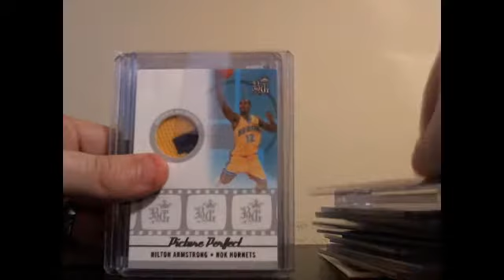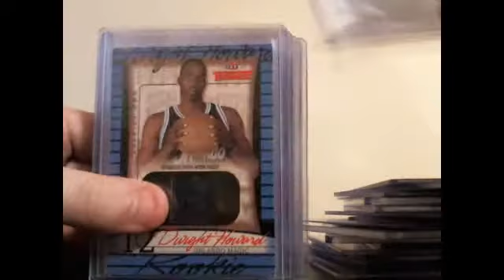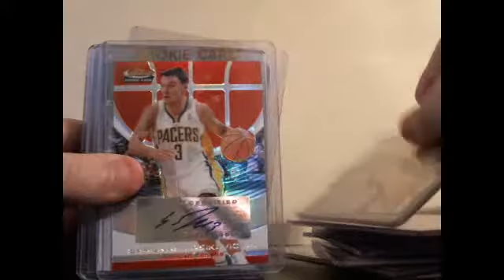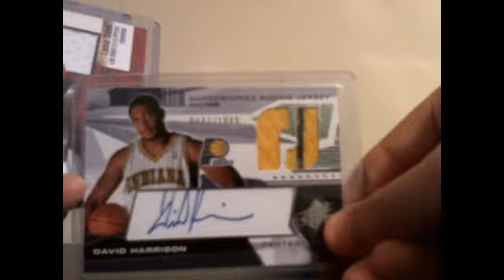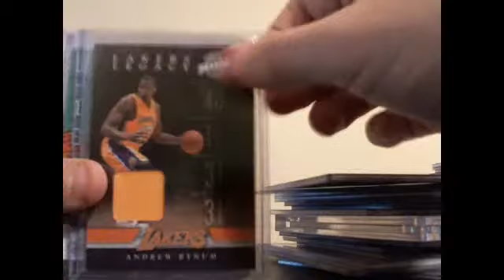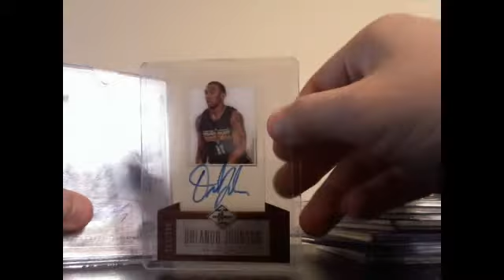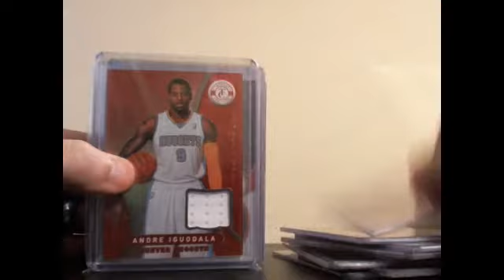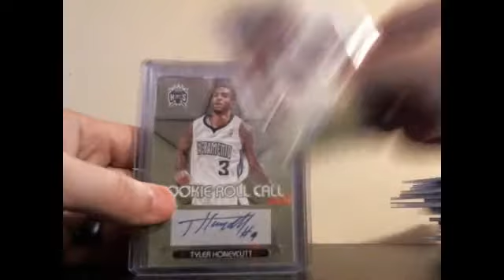Updated Low / Mid End Basketball Cards FS / FT Part 2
Updated Video of my Low / Mid End Basketball Cards For Sale or Trade